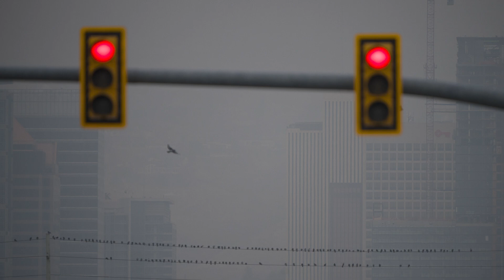What is inversion? Utah's air quality problem explained.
If you're new to Utah or just visiting you might hear someone explain that the bad air is inversion. It can make Utah's breathtaking mountains disappear. Sometimes it's so bad you can barely see. It's not smoke, or just smog, or plain old air pollution. It's inversion.

Video by Trent Nelson | The Salt Lake Tribune